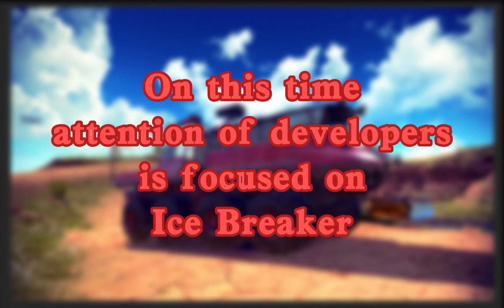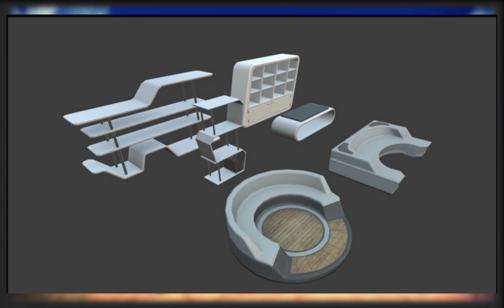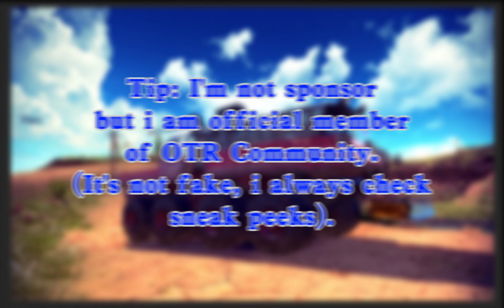Off The Road Sneak Peeks and other information from Discord (sorry for some untrue information)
Some information about the game, that is
some sneak peeks is already untrue. The current information about the update is in the section sneakpeeks in Official OTR Discord server.
Used song:
"Paul Flint (feat. Chris Linton) — Watch The World Burn"
P.S The video was edited at the end of July, so here is the wrong information.